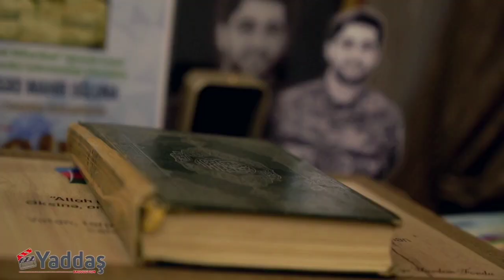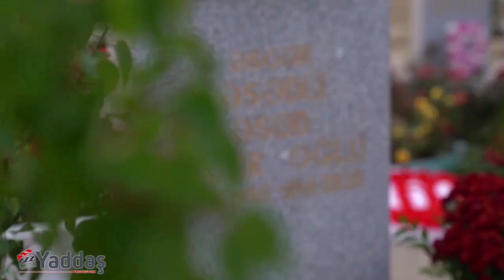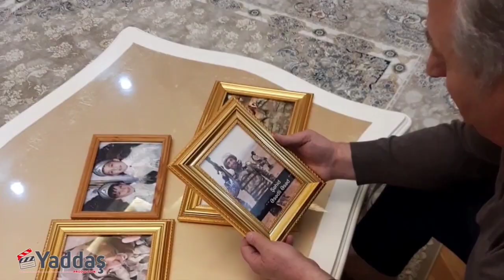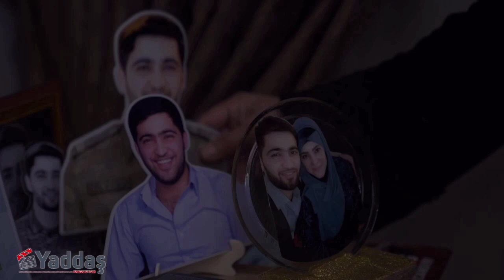Cosqun Ceferi | Şəhid Əsəd Əsədlinin Əziz Xatirəsinə Hərs Olunan Yeni Mersiyye "Əsədim lay-lay "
1ci bənd
Əsədim,oğlum,
Adın qurbanı,
Ağam Əbbasın
Olan mehmanı,
Göz üstə tutdun,
Əmri Quranı,
Ucaltdın ərşə,
Azərbaycanı,
Anavın oldun,
Şərəfi şani.
Nəqarət

Salam eyləyir sənə mələklər,
Olur məst ətrinə güllər,çiçəklər,
Ayırdı bizləri çox tez fələklər,
Gəlir İndi adın  yanır ürəklər.

Şəhidim ey vay,Əsədim lay-lay,
Darıxdım mən day,Əsədim lay-lay,
Mənə dur ver hay,Əsədim lay-lay,
Əsədim lay-lay,Əsədim lay-lay.

2ci bənd
Bu dünyaya sən,
Bununçün gəldin,
O düşmən qəlbin,
Zəfərlə dəldin,
Vətəni hər an,
Müqəddəs bildin,
Ölüm gələndə,
Üzünə güldün,
Vətən uğrunda,
Şərəfnən öldün.

Nəqarət

Göz yaşı gözdən axıb,töküldü,
Atanın qəmdən beli bükülüldü,
Qardaşın yollara gözü dikildi,
Həsrətdən qəlblərə dağlar çəkildi.

Əsədim lay-lay,Əsədim lay-lay.